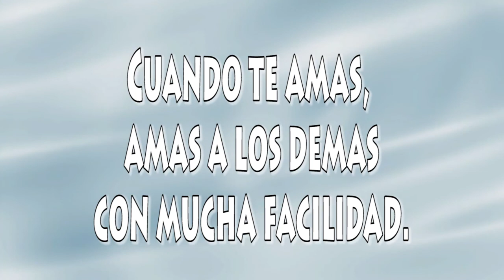Marcos Diaz - 3/5- Los Pechichones. Entrevista con Otoniel Zapata M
Marcos Diaz - Los Pechichones.

MARCOS DÍAZ nació en El Molino(Guajira) un 3 de marzo de 1958. En este municipio, que antes fuera corregimiento de Villanueva, se inspiró RAFAEL ESCALONA para cantarle a LA MOLINERA (la mejor versión interpretada por Jorge Oñate). Marcos Díaz se inicia en el canto haciendo los coros en El Binomio de Oro con Rafel Orozco e Israel Romero. En el año 1985 toma la decisión de retirarse del Binomio para hacer su primera grabación acompañado del acordeón de JESUALDO BOLAÑOS (nacido en Villanueva) conformando los inolvidables PECHICHONES. (La palabra Pechichón hace referencia a los consentidos y mimados) Y tuvieron una gran aceptación con canciones como ME VIERON LLORANDO compuesta por el mismo Marcos Díaz, LA MÁS LINDA CRIATURA (Marciano Martínez). MISTERIOSA Y BONITA (Edilberto Daza), POR LAS BENDITAS MUJERES (Alejandro Durán), RECONCILIACIÓN (Roberto Calderón, AQUÍ ME TIENES (Hernando Marín), RIO DE AMOR (Rafael manjares, COMO LA QUERÍA YO (Romualdo Britto), ANGUSTIA Y DOLOR (Calixto Ochoa), COMO ME GUSTA VERTE (Marcos Díaz), POR TU CULPA (Alfonso “Poncho” Cotes Jr. en su primer larga duración.
Tomado de El vallenato .com